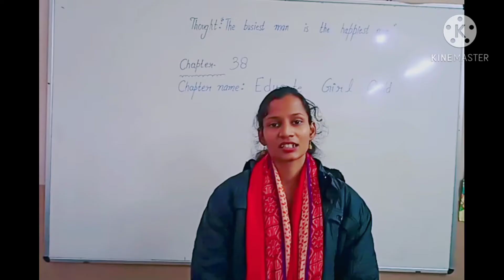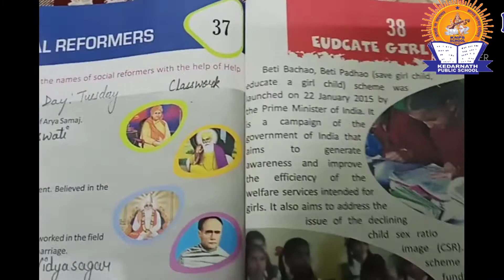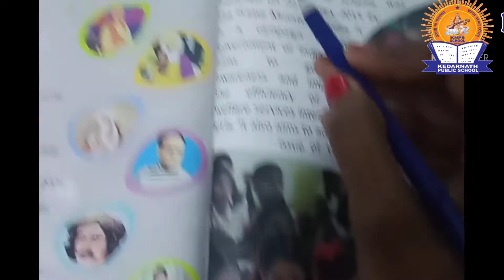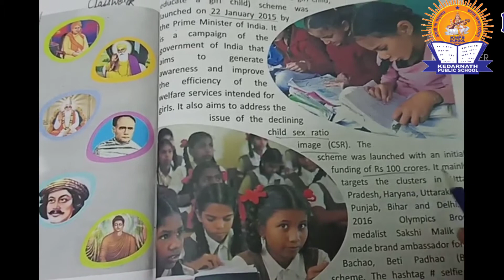class 5 gk